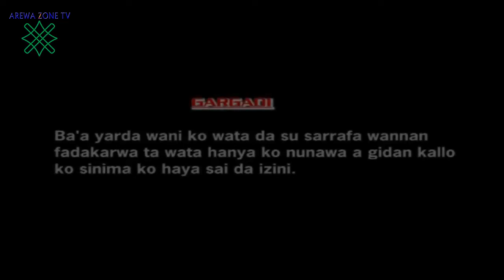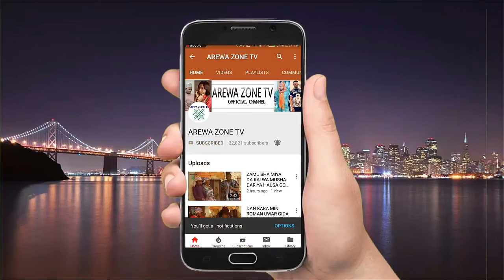Babban Goro Part 1: Latest Hausa Movies 2023 (Hausa Films)